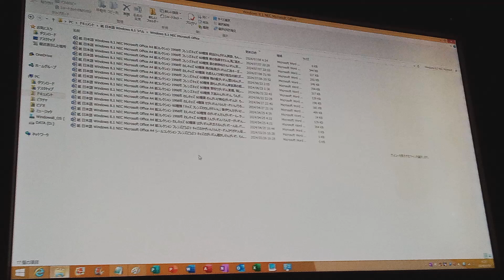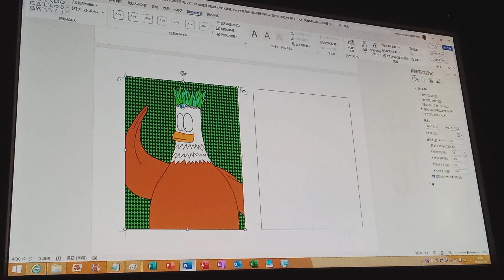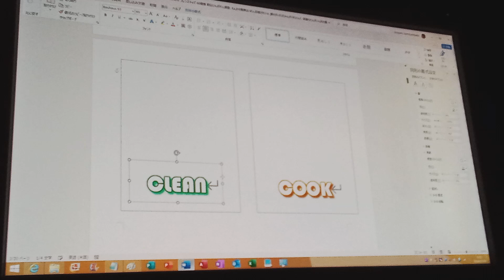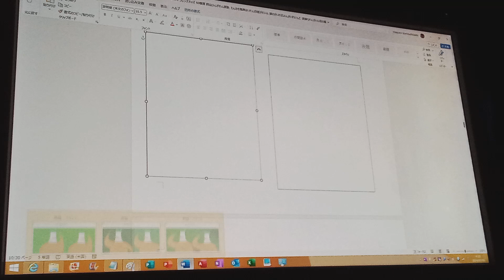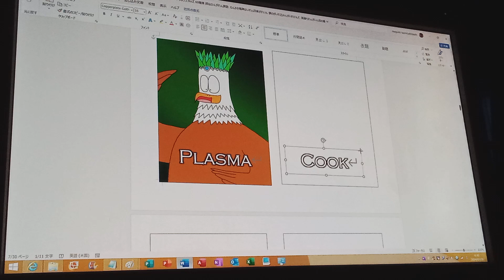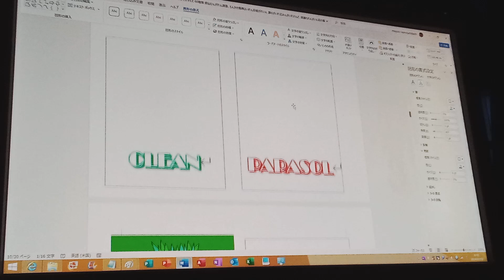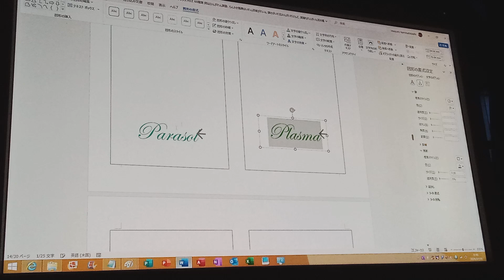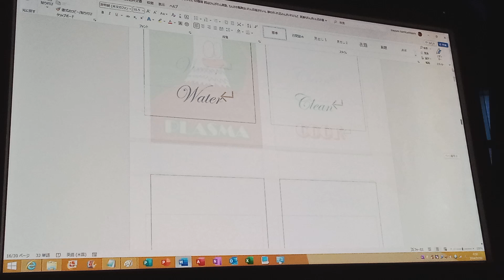フレンズキッズ A4 (1998) 動物のらがきり祖市わがきわし P1